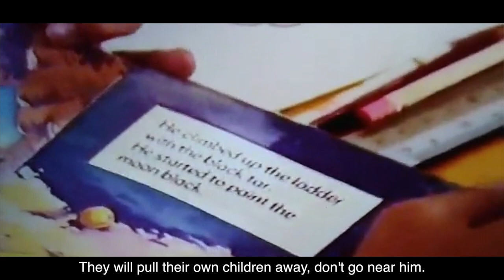Runway To Freedom: Cheok Hon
“Back in 1980s, people were not used to seeing special-needs children. They will pull their own children away. Especially when you hear remarks like ‘he’s an alien’. It’s very hurtful. -Wong Hin Choy

For a father who has devoted his life teaching his son who has down syndrome simple tasks like counting money, buying food, as well as being subjected to society’s hurtful comments - what could freedom mean to him?

Runway to Freedom is co-presented by Creativesatwork.
Big Thank You to Singapore Fashion Runway: @FashionForASocialCause and their beneficiaries for allowing us to tell their stories, Think Kids for sharing their time, resources and expertise and Our SG for funding our project.